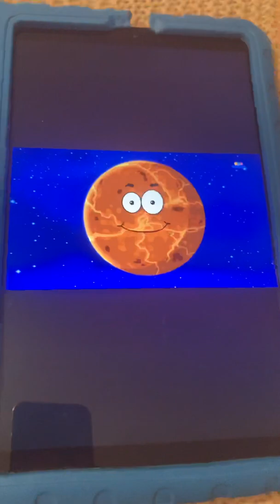Solar system song x2 speed